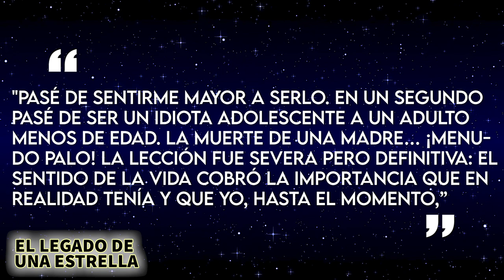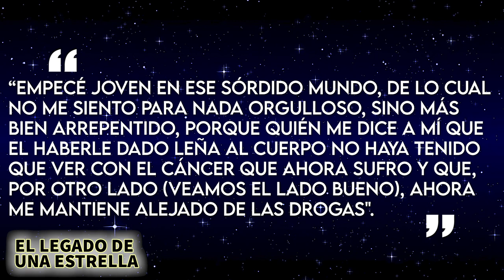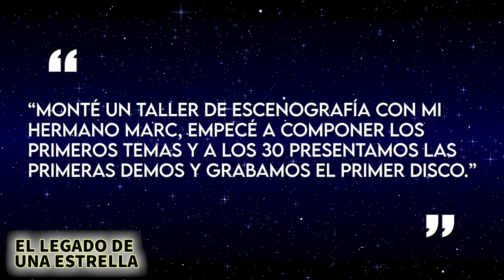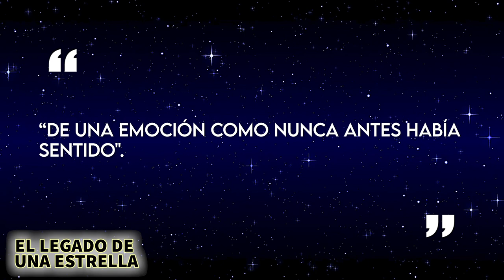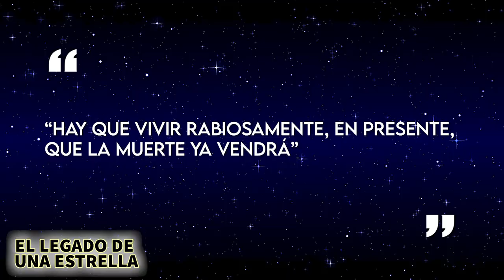Pau Donés | El Legado De Una Estrella | Biografía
INSERT THE SCRIPT WITH ALL KEY WORDS